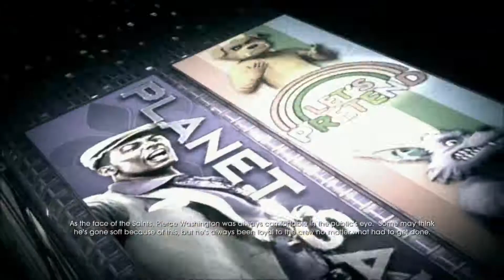Let's Play Saints Row IV Part Eight - Paul?!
Oh, hai! In this episode we rescue Pierce from a bunch of FUCKING Saints Flow cans, beat Paul, the biggest one to death as the Joe Magarac statue, ¨join in on Matt Miller's Nyte Blayde fanfiction and get to kick Nyte Blayde's ass.